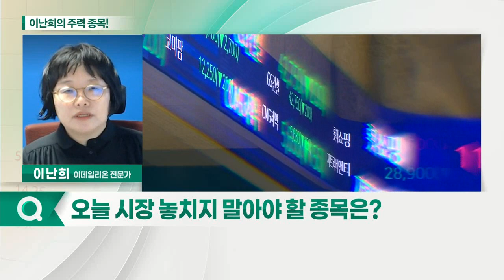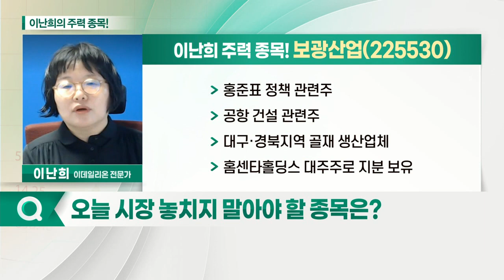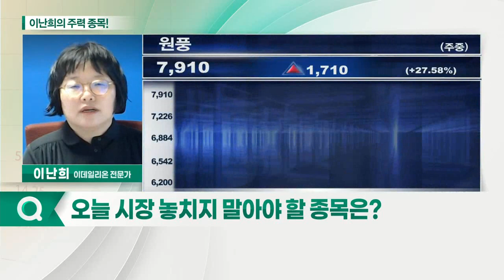보광산업, 원풍, 원일특강_이난희의 주력 종목 (20210913)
1. 보광산업(225530)
2. 원풍 (008370)
3. 원일특강(012620)

보광산업(225530)
- 홍준표 정책 관련주
- 공항 건설 관련주
- 대구·경북지역 골재 생산업체
- 홈센타홀딩스 대주주로 지분 보유

원풍(008370)
- 산업용 자재 생산 업체
- 태풍 견디는 시트 지붕 제조
- 공항 건설 관련주